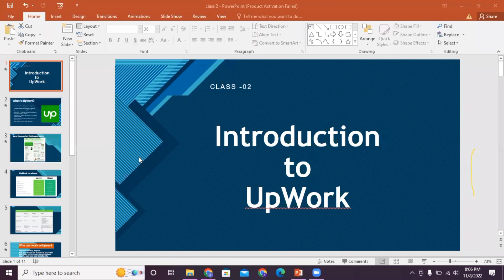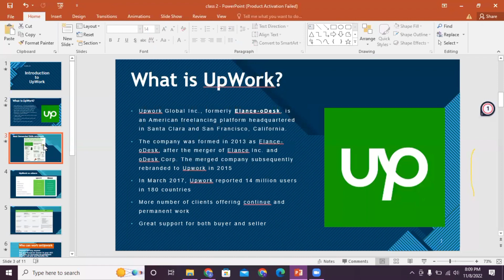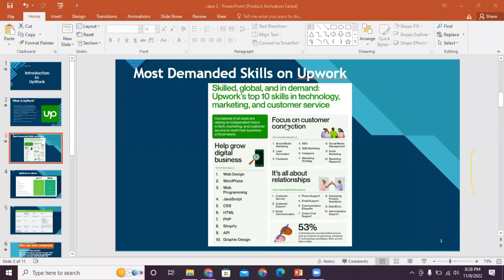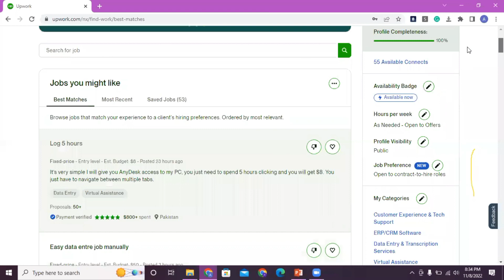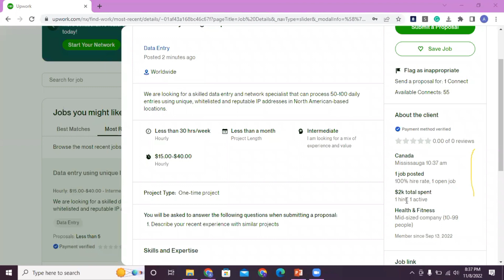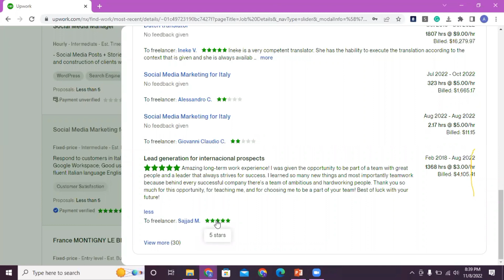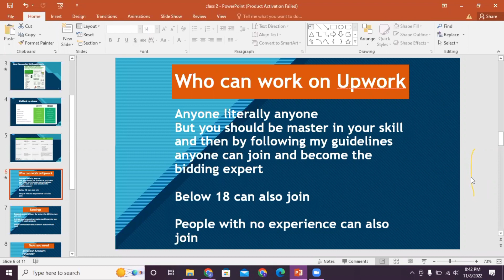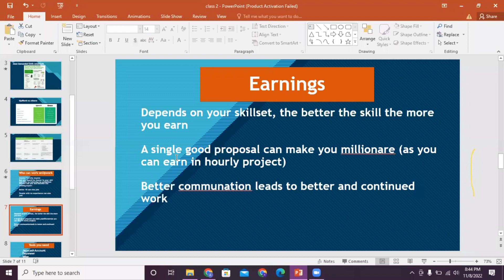Upwork Explained: Lecture 2 - Your Start-to-Finish Training Companion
🚀 Welcome to "Upwork Explained: Lecture 2 - Your Start-to-Finish Training Companion"! 🌐 In this immersive lecture, we continue our journey through Upwork, providing you with a comprehensive, step-by-step guide to navigate the platform effectively.

💡 Dive into the intricacies of Upwork with a detailed exploration of key features, tips, and strategies. This lecture serves as your training companion, offering insights that will empower you to master Upwork from start to finish.

Let's demystify the platform together and pave the way for your freelance triumph! 💻✨